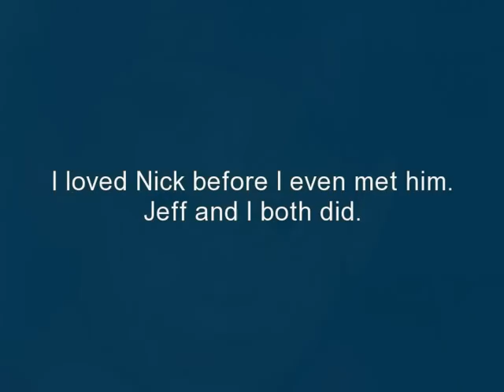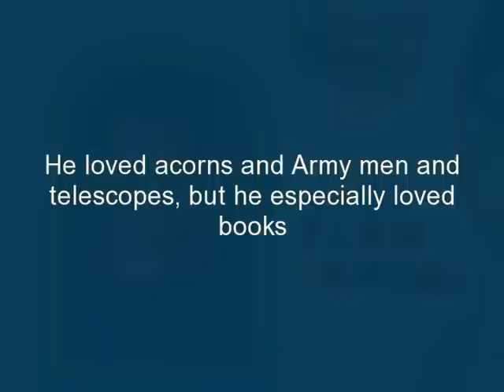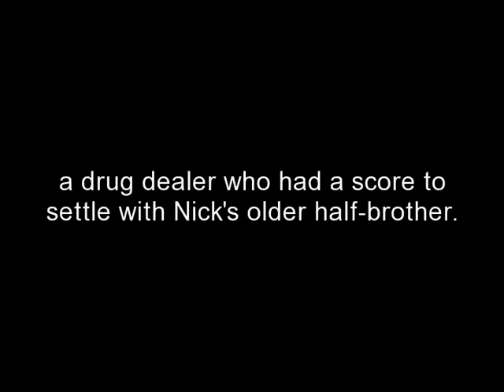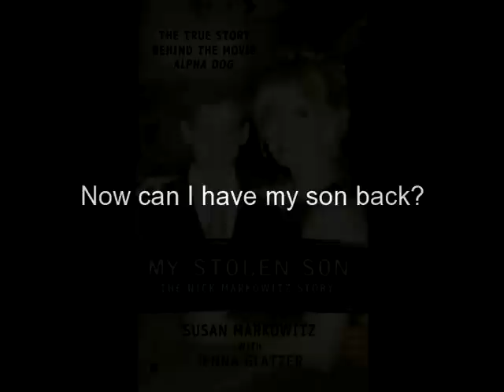My Stolen Son: The Alpha Dog True Story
In 2000, 15-year-old Nick Markowitz was kidnapped by Jesse James Hollywood and his cronies. Three days later, Hollywood ordered his friend Ryan Hoyt to kill Nick. It took 10 years for justice to be served-- Hollywood was convicted of murder in 2010. The crime was made into the film Alpha Dog starring Justin Timberlake, Sharon Stone, and Bruce Willis-- and now Nick's mom is telling the rest of the story in her book My Stolen Son